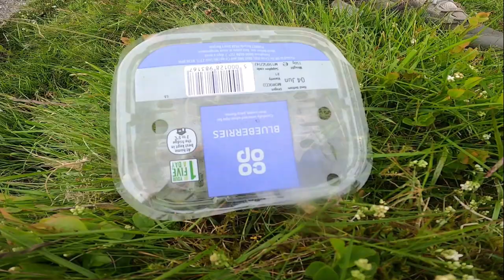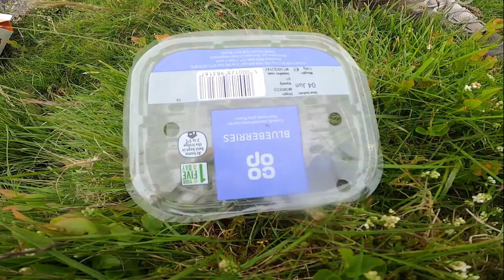Wild camping in England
Another lovely camp at Dartmoor in Devon, England. T'was a little windy but bare with it as it did die down. I was joined by an old friend and we had many laughs shared through the day and over some azing food, which was, an incredible surf and turf.